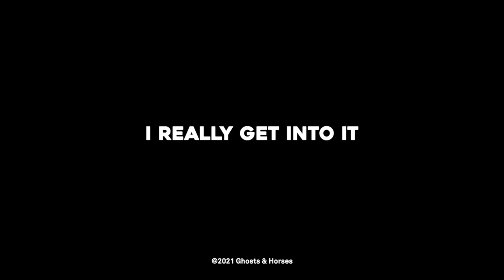Terry Taylor finds a gun - Bonus Clip